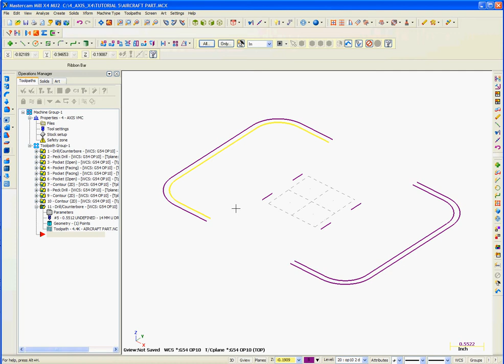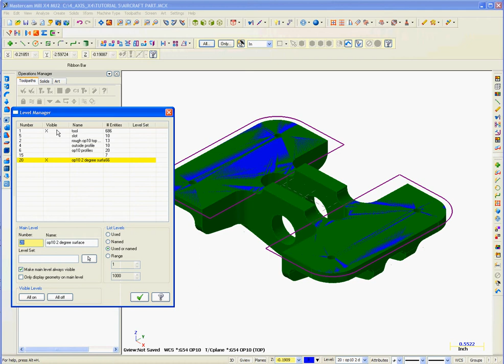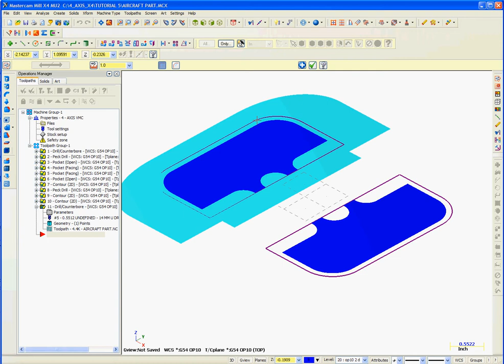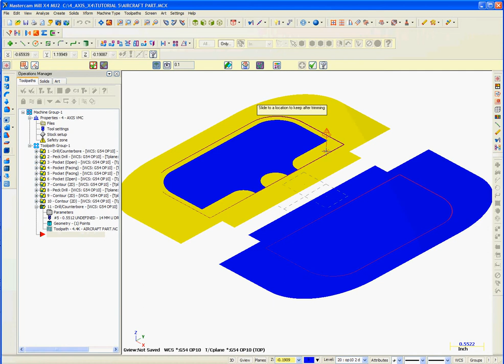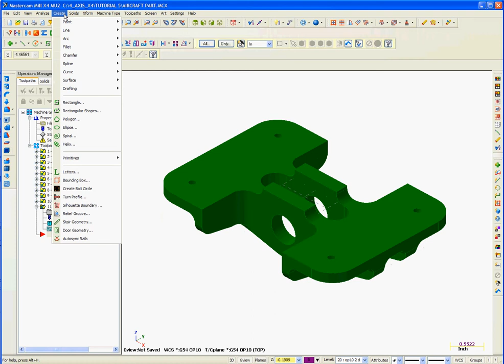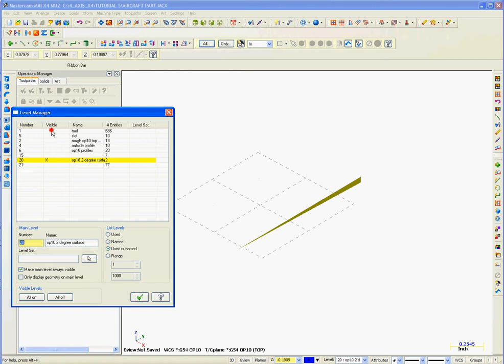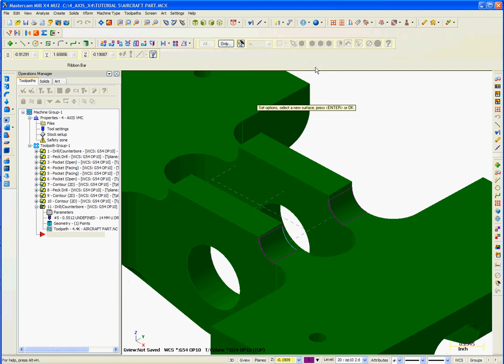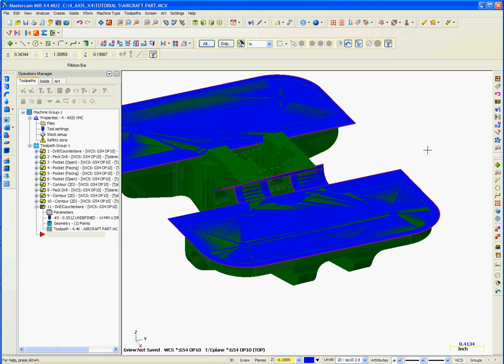Op10 create 2 deg surface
Creating a simple surface from a solid